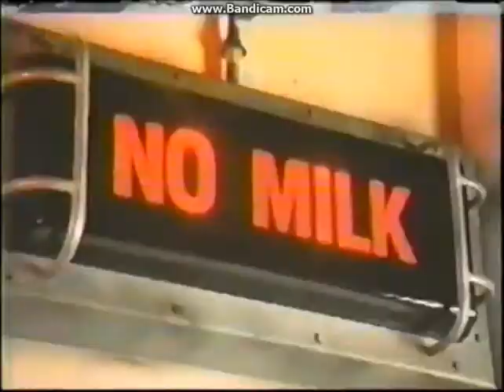Fox Kids Commercials 1998 (Part 5)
Taken During Power Rangers Power Playback